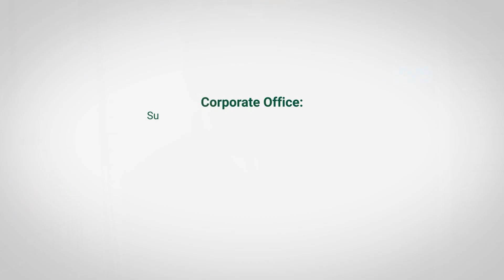SY प्यानलबाट कति तला थप्न सकिन्छ ? | Multi-Story Building with SY Panel ! | Prefabhouse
construction safety Nepal
Sustainable building practices
Insulated roofing materials
Exterior cladding solutions
Interior wall panels Nepal
low budget house design
eco panel house in nepal
modern house in nepal
house building design
nepal house price
best house design in nepal
home design simple village
simple building house design
village house design
rcc house design in nepal
new house plan design
nepali home tour
house exterior design ideas
small house exterior design ideas
simple exterior house design
low budget house exterior design
exterior house design
village side house design
prefab panel house
readymade house construction
korean house in nepal
prefab panel house
readymade house construction
simple slab house plans
2.5 storey house design in nepal
2 bedroom house design ideas low budget
2 bedroom house design ideas